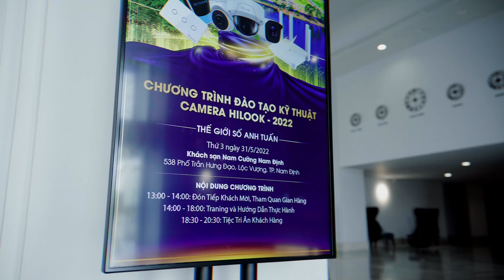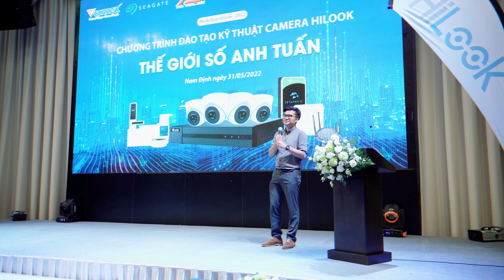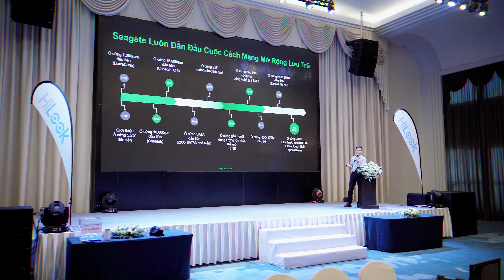Workshop "Chương trình đào tạo kỹ thuật camera Hilook 2022" tại Nam Định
Ngày 31/05/2022, thương hiệu Hilook và Linaco đồng tổ chức sự kiện " Chương trình đào tạo kỹ thuật camera Hilook 2022 " tại Nam Định
Chương trình có sự góp mặt của các thương hiệu: Hilook, Ổ cứng Seagate, Ruijie, Vconnex và đặc biệt là nhà đại diện ban tổ chức Thế giới số Anh Tuấn

Các thành viên trong Workshop được hướng dẫn về các cách lắp đặt từ cơ bản tới nâng cao camera Hilook - Đồng thời tham gia các gameshow có thưởng.

Sau buổi Workshop, Hilook & Linaco tổ chức chiêu đãi và tặng quà khách mời tham dự
Buổi workshop thành công với mục tiêu phổ biến được những kinh nghiệm cơ bản | nâng cao đến các khách hàng đang kinh doanh trong ngành CCTV

🌐Trụ sở chính:
🏘 Địa chỉ & Bảo hành: Biệt thự NV01 KĐT Trung Văn , Phường Trung Văn, Quận Nam Từ Liêm, Hà Nội
Đăng ký đại lý & phản ánh: 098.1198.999
🏘 340/49 Đường Tân Chánh Hiệp 10, P. Tân chánh hiệp, Quận 12, HCM.